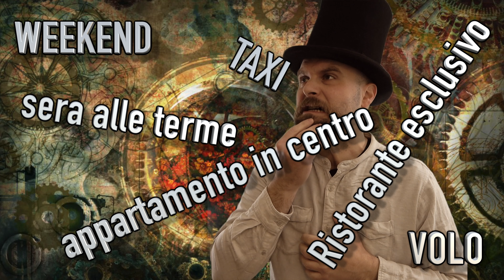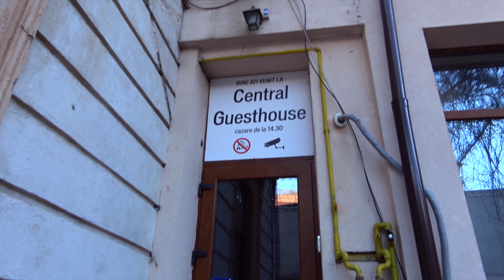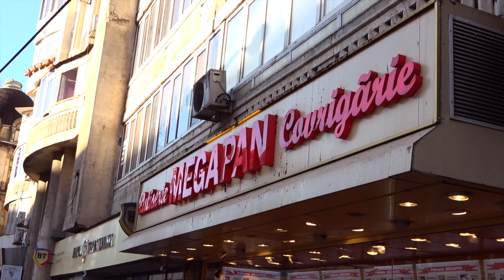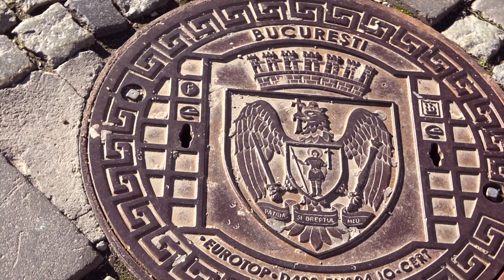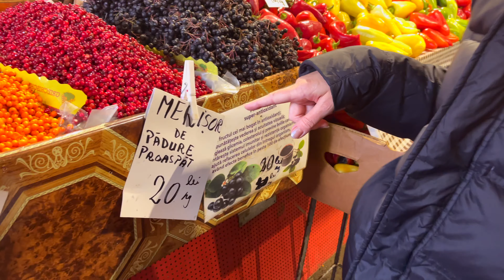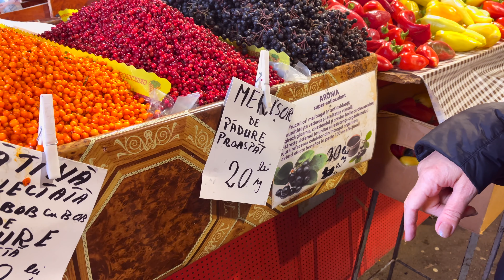Weekend da sogno a Bucarest! Viaggiare a prezzi bassi, cibo ottimo e terme favolose! I ❤️ ROMANIA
Volare verso una capitale europea, mangiare quintali di cibo in un ristorante tipico, affittare un appartamento privato nel centro storico, spostarsi sempre in taxi, concedersi un bagno alla terme e una seduta alle saune... Quanto può costare un weekend da sogno?
Poco...molto poco...

00:00 Introduzione
02:28 Arrivo a Bucarest
03:41 In giro
05:14 Il quartiere Lipscani
06:58 Pranzo con cucina tipica romena
10:29 Le terme di Bucarest
12:23 Il secondo giorno
14:03 Il mercato di Bucor Obor
16:14 Conclusione

🔗LINK ESTERNI🔗
ERICA BASCETTA Fotografia&Arti Grafiche

📸FOTOCAMERE📹
. I Phone 12 Max Pro

Sony A6400

Sony AX53 Videocamera 4K Ultra HD

. Sony RX100III

ACCESSORI
. Microfono DirezionaleRode VMGO VideoMic Go

. Microfono per iPhone 12 Pro Rode VMML

. Dead Cat Antivento per microfono

.Schede di memoria 128GB

. Set accessori compatibili Gopro Hero7

. Grip Impugnatura per Sony RX100III

.Batterie e Caricabatteria Compatibili per Sony AX53

. Batteria ad alta capacità compatibile per Sony AX53

. Set Batterie compatibili per Sony RX100III

.Set Batterie Ricaricabili per GoPro Hero7

. Morsetto Girevole per GoPro